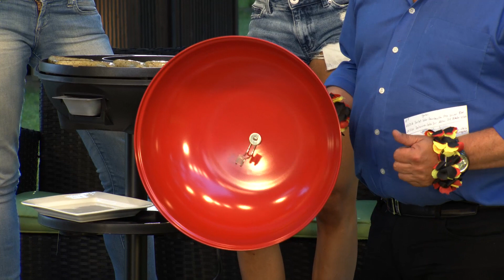Die beste Ausstattung für kommende Sportereignisse mit Anne-Kathrin Kosch (Juni 2018)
In diesem Video zeigen Anne-Kathrin Kosch und Ralf Janssen alles rund um Deutschland Flagge & Bierkühler.

(00:01:00) PEARL Deutschland Flagge: Deutschlandfahne 150 x 90 cm aus reißfestem Polyester (Fahne Deutschland)
Mehr Fahne fürs Fahnenmeer: So klappt das mit Titel und Medaillen!
* Perfekt für die WM und andere Sportevents
* Hochwertige Hissflagge
* Reißfest und strapazierbar
* Hochwertige Hissflagge aus reißfestem, strapazierfähigem Polyester
* 2 stabile Befestigungsösen aus Metall für Mast oder Wand
* Flaggenbesatzband seitlich
* Nationalflagge in Schwarz-Rot-Gold
* Große Maße: 150 x 90 cm - Außerdem relevant oder passend zu: hochwertig, Volleyball, Anhänger, Fußball, 150x90, EMS

(00:05:00) PEARL Fußball-Fan-Set "Deutschland", 12-teilig
Bekennen Sie Farbe und werden Sie Teil unserer deutschen Nationalmannschaft
* Inklusive: 4-tlg Hawaii-Fan-Set: Kette, Stirnband & Armbänder
* Inklusive: Afro-Perücke, Irokese-Perücke, Schlapphut
* Inklusive: Fahne 150 x 90 cm aus reißfestem Polyester
* 1 Deutschland-Flagge, 150 x 90 cm, mit Metallösen zum Befestigen an Mast oder Wand
* 1 Kultperücke "Irokese" in Schwarz-Rot-Gold mit dehnbarem Innengewebe für perfekten Sitz, atmungsaktiv (100% Polyester), Universalgröße
* 1 Perücke im "Afro"-Look in Schwarz-Rot-Gold mit dehnbarem Innengewebe für perfekten Sitz, atmungsaktiv (100% Polyester), Universalgröße
* 1 kultigen Schlapphut in Schwarz-Rot-Gold mit 5 cm breiter Krempe, maschinenwaschbar bei 30°, Baumwoll-Mischgewebe (20% Baumwolle, 80% Polyester)
* 2 Hawaii-Sets, je 4-teilig, schwarz-rot-gold: 1 Hula-Halskette 120 cm, 1 Stirnband (60 cm), 2 Armbänder (je 30 cm)

(00:09:00) Rosenstein & Söhne Bierkühler: Doppelwandiger Getränke-Kühler als Scherz-Bierkrug, 0,3 l, 3er-Set (Doppelwandiger Theater Maßkrug)
Richtig cool: Sie genießen Ihr Bier oder Wunsch-Getränk langanhaltend kühl
* Getränke bleiben länger kühl
* Kühlakku für ca. 30 Minuten
* Sieht aus wie ein gefülltes Bierglas
* Doppelwandiger Bierkrug-Getränke-Kühler, im 3er-Set
* Kühlen im Eisfach bei bis zu -10 °C
* Anhaltender und wiederholbarer Kühl-Effekt: kühlt mindestens 30 Minuten  nach 1 Stunde im Eisfach
* Kühl-Akku in Bier-Optik: gefärbtes Wasser mit weißen Perlen
* Fassungsvermögen: 0,3 l
* Bruchfestes Material: transparentes Acrylglas
* Maße (Ø x H): 8,5 x 15,5 cm, Gewicht: 416 g
* 3 Bierkrüge mit Kühlflüssigkeit inklusive deutscher Anleitung - Außerdem relevant oder passend zu: Doppelwandiges Scherzartikel, doppelwandig, Geschenk Herren, Flaschenkühler, Geschenkidee, Kühlschrank, Geburtstag, Eiswürfel, Cocktail, Vatertag

(00:14:00) Rosenstein & Söhne Elektrischer Kugelgrill: 5in1-Elektro-Kugelgrill mit Temperaturregler und Zubehör, 1.500 W (Standgrill)
Ihr multifunktionaler Helfer für jede Garten-Party: frittiert sogar Pommes
* 5in1: zum Grillen, Braten, Backen, Kochen und Frittieren
* Temperaturregler
* Antihaftbeschichtung
* Inklusive Topf, Frittier-Korb und Grillhaube
* Fettabfluss mit Fett-Auffangschale
* Drehbare Ablage
* 5in1-Elektro-Kugelgrill: zum Grillen, Braten, Backen, Kochen und Frittieren
* 2 beheizbare Flächen für unterschiedliche Speisen: zusammen 41,5 cm Ø
* Stufenloser Temperatur-Drehregler: 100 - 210 °C
* Abnehmbare Grillplatte mit Antihaftbeschichtung: leicht zu reinigen
* Fettabfluss mit Fett-Auffangschale
* Cool-Touch-Handgriffe
* Drehbare Ablage für Zutaten und Gewürze
* Sicherer Stand
* Stromversorgung: 230 Volt
* Farbe: schwarz, rot
* Maße Metallhaube (Ø x H): 43 x 11,5 cm, Grill (Ø x H): 65 x 82 cm, Gewicht: 6,8 kg
* 5in1-Elektro-Kugelgrill inklusive Grillplatte, Grillhaube, Topf mit Deckel, Frittier-Korb, Stromkabel, Montage-Material und Anleitung mit Zubereitungs-Empfehlungen - Außerdem relevant oder passend zu: Camping Tisch, Grillplatten, Grillpfanne, Abdeckhaube, Thermometer, Kochplatten, elektrisch, Kochplatte, Backofen, Terrasse